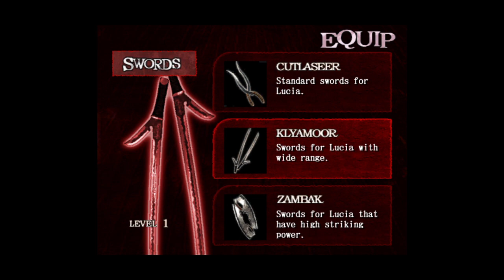Devil May Cry® HD Collection DMC 2 Lucia Part 5 No Commentary